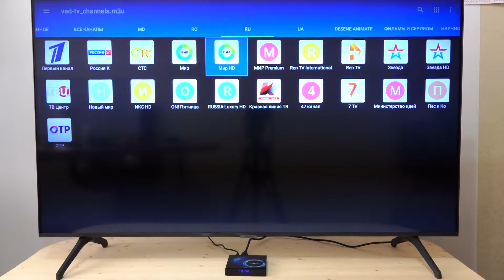Презентация андроид приставки для телевизора TV Boxmd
Смотреть ТВ в Молдове можно с помощью нашей приставки на Android 10.